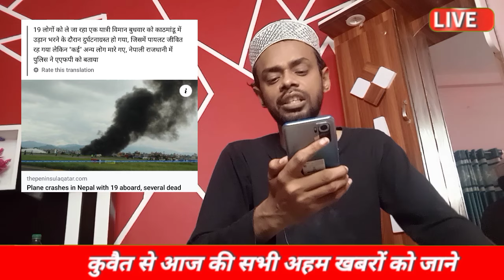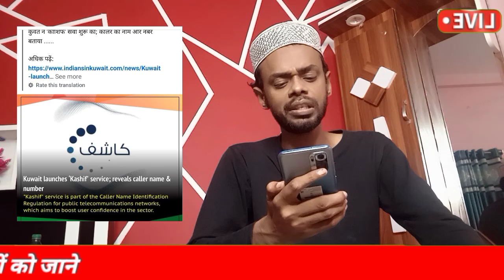🔥Kuwait Main Parwasiyo Ke Liye Buri Khabar ¦¦ Kuwait Breaking News ¦¦ Kuwait Todays News Hindi